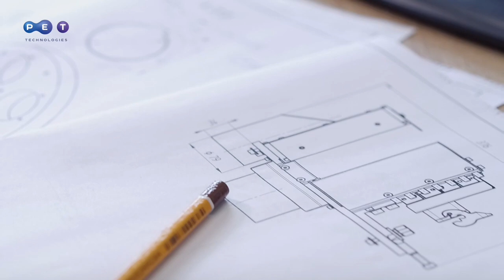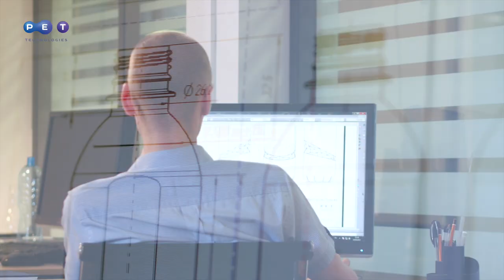PET Technologies. Видео о Компании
Компания ПЭТ Технолоджиз - европейский разработчик и производитель выдувного оборудования и выдувных форм для ПЭТ-тары.

Мы производим:
● Выдувные формы для автоматов всех известных производителей;
● Поставки ПЭТ-кег;
● Разработка уникального дизайна ПЭТ-тары.

ПЭТ Технолоджиз — это:
● 20+ лет опыта и инноваций.
● 25 патентов на уникальные разработки.
● 1200+ инсталляций в Европе, Азии, Латинской Америке, Африке, США и Канаде.
● Поставки в 60+ стран мира.
● Торгово-сервисные представительства в 15 странах.
● Стандарты качества CE и HACCP для пищевой промышленности.